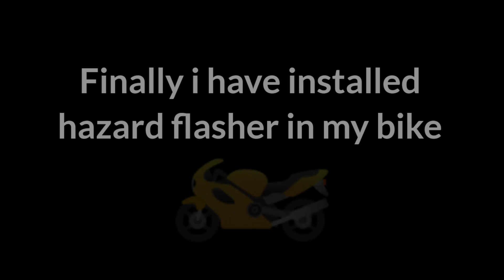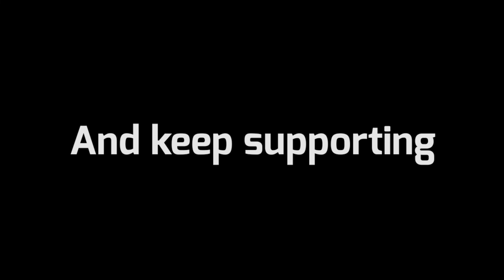simtac hazard flasher installation in my dominar 400 || Mr.Deepak_02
k.majhi.50552